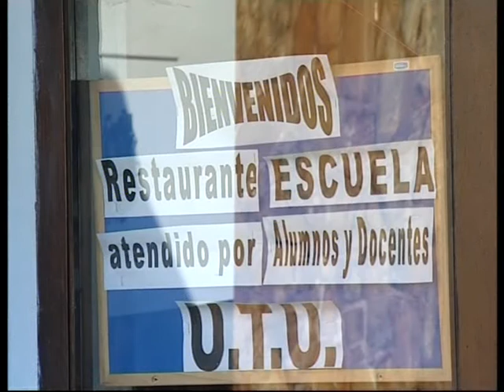Donde realizan pasantías estudiantes de UTU - Presidencia del Uruguay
"Los clientes son un público internacional y hacemos hincapié en su correcta atención. El menú y el tendido de las mesas es una apuesta a tener el mejor nivel para que los chicos aprendan correctamente". Se trabaja mucho con turistas provenientes de Brasil y los estudiantes tienen conocimiento de ese idioma. También cada año aumenta la población de canadiense, mexicanos y europeos que consumen cocina internacional y también parrilla nacional, indicó el director.

En este momento trabajan en el restaurante tres docentes y 18 estudiantes y en plena temporada eran 23, todos alumnos y pasantes de los cursos de gastronomía de UTU. La gran mayoría son de otros departamentos del país, explicó el director. Los cursos de gastronomía tienen una duración de dos años y hay capacitaciones de un año, así como un Bachillerato Profesional.

Los fines de semana, llegan al parador entre 50 y 80 niños y jóvenes de todo el país que participan en el programa "Saque al mar", con el objetivo de conocer las playas de Punta del Este.